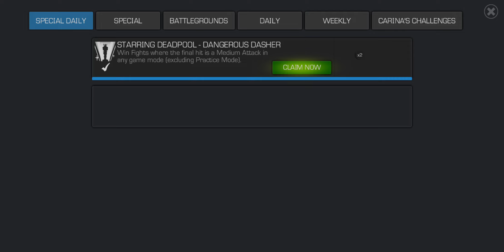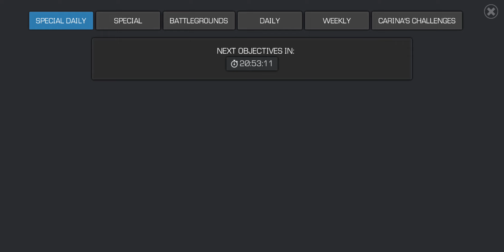Daily Objective Fiasco! Claim NOW! Claim Immediately! - MCOC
Hey all so wanted to clear any and all Confusion around the Poolies Event you want to jump in Game Daily Complete these Objectives First thing then Claim them do NOT I Repeat Do NOT let These EXPIRE! This Is a PSA claim These Objectives Daily once Done Claim them then claim your Red Carpet Solo Objectives that are connected to these Daily Objectives. Kabam will not Compensate I know it sucks especially 😕 if you guys missed out im sorry but I don't want you missing out on More.